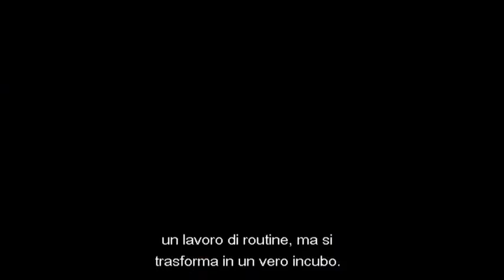ESCAPE PLAN - FUGA DALL'INFERNO - Intervista a Sylvester Stallone - Sub ITA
Intervista a Sylvester Stallone (Ray Breslin) sul set del film "Escape Plan - Fuga Dall'Inferno" con sottotitoli in italiano.